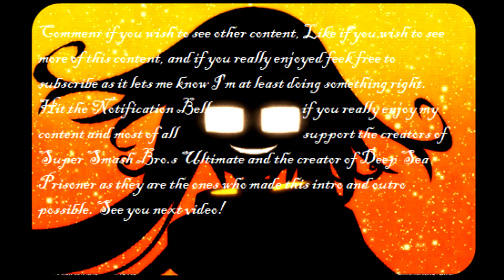The 20+ Hours Taken for 4k Content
THIS WAS DONE IN 4K it took me 18hrs to edit and render and another 2 hrs uploading to Youtube. Unfortunately 2 parts were corrupted so I had to redo the entire video thus the 18hrs part. If you want more 4K content let me know but if this video doesnt get 100 likes by the end of the week I won't do 4k just standard 1080p as its too stressful to do without any good feedback from it.